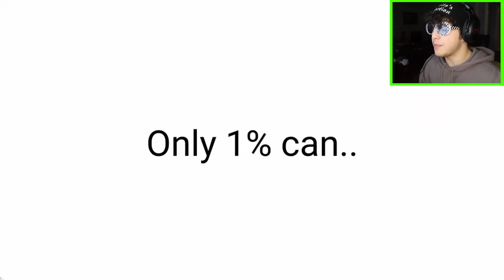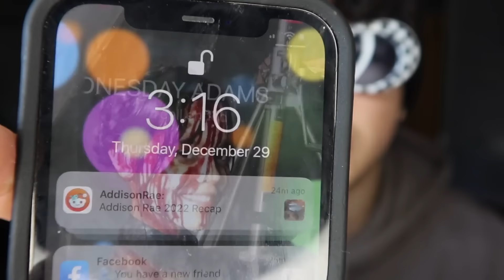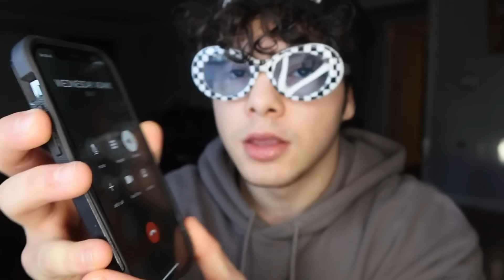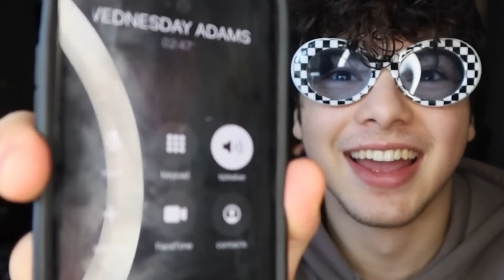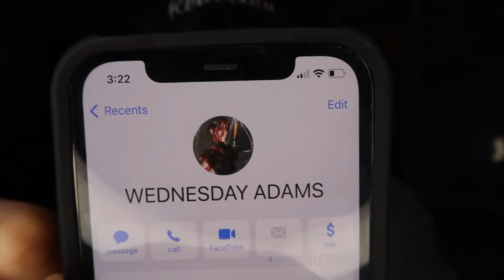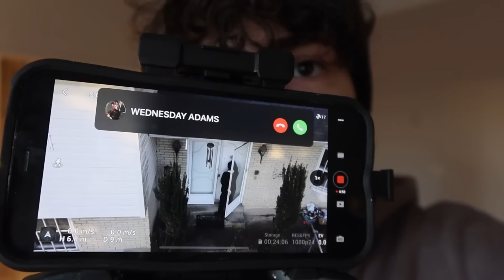IF YOU SEE BLOODY WEDNESDAY ADDAMS OUTSIDE OF YOUR HOUSE AT 3AM, RUN!! (HELP ME)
In this video, I decided to watch a video where I COULD SEE BLOODY WEDNESDAY ADDAMAS IN REAL LIFE! I really wanted to watch this video, because in one of my previous ones, I KILLED WEDNESDAY ADDAMS WITH MY CAR! I had to do it because she rejected me, AND SHE TURNED INTO CURSED WEDNESDAY ADDAMS AND TRIED TO KILL ME! I watched the video, but sadly I only saw WEDNESDAY ADDAMS FOR 20 SECONDS! I WAS SAD.. But then, I GOT A CALL FROM BLOODY WEDNESDAY ADDAMS!! SHE TOLD ME THAT SHE'S IMMORTAL, AND THAT SHE LOVED WHEN I TRIED TO KILL HER! WEDNESDAY ADDAMS SAID THAT SHE WANTED TO COME TO MY HOUSE AND KISS ME! So then she came, and I FOUND BLOODY WEDNESDAY ADDAMS OUTSIDE OF MY HOUSE, BUT I FOUND SOMETHING ELSE!! I SAW HER HOLDING A KNIFE! I wouldn't let her in, but she started to get MAD! SHE STARTED SCREAMING AND SO I CALLED THE COPS!! But you won't believe what she did to the cop.. WATCH UNTIL THE END TO SEE BLOODY WEDNESDAY ADDAMS OUTSIDE OF MY HOUSE! THEN WATCH WHAT BLOODY WEDNESDAY ADDAMS DID TO TERRIORIZE ME!

↓ EXTRA STUFF ↓

(dreactionsyt@gmail)

►Andreas Eskander: IF YOU EVER SEE CURSED WEDNESDAY ADDAMS OUTSIDE YOUR HOUSE, RUN! (She is DANGEROUS AND EVIL)